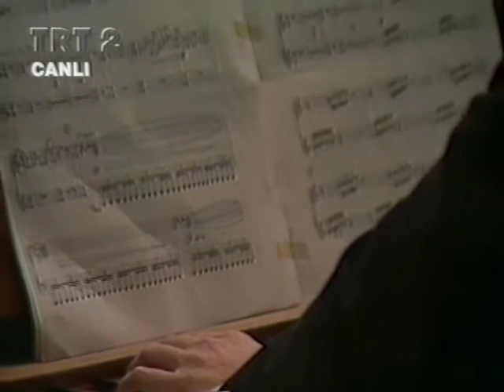Ahmed Adnan Saygun - Senfoni No: 5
İzmir Devlet Senfoni Orkestrası
Rengim Gökmen

Doğumunun 90. yılı konseri